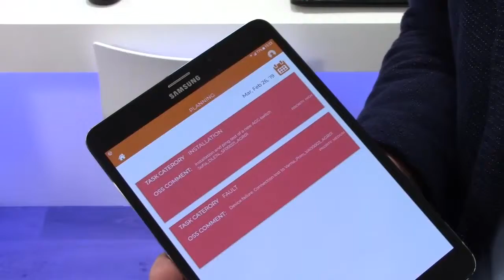Exprivia | Italtel live demos: Digital Operations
Today Paolo Marchioro, offering business manager,  talks about SOFIA, an Exprivia | Italtel solution for management of network infrastructures.
The network does not only refer to telecommunications networks but also to water or gas networks.
The solution was implemented with Vivacom, the first Telco Service Provider in Bulgaria.